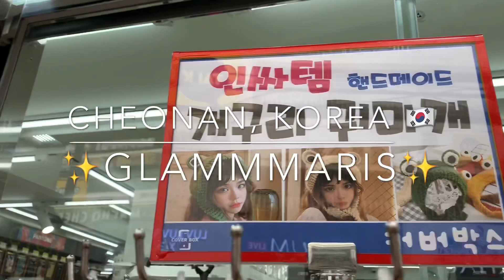Mcdo Time in Cheonan, Korea (maybe my last mcdo time for now because of the Corona Virus Outbreak)